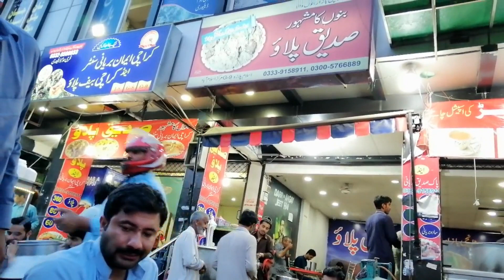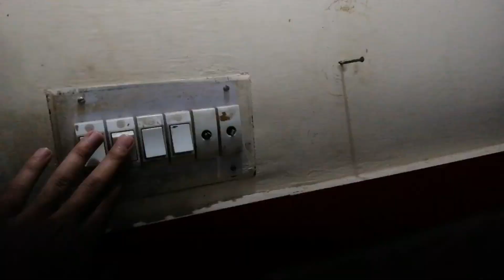ITP RIO Family Gala ||F9 Park Islamabad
friends please do like my videos and share with others